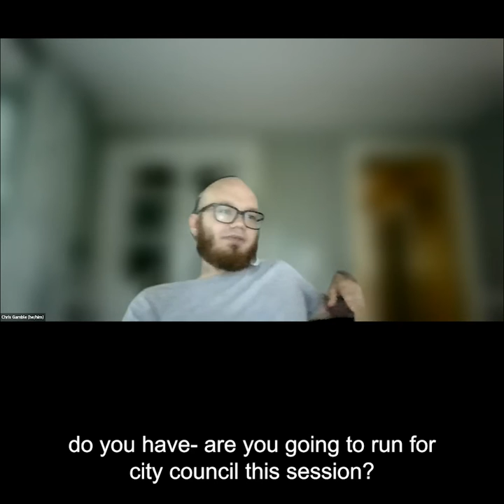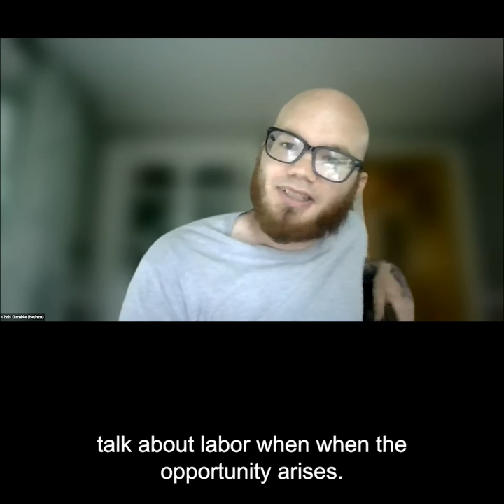Interview: Union Leader Tom Geary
Interview with Tom Geary, carpenter and president of Carpenters Local 339, from Channel 781 News for the week of 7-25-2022.